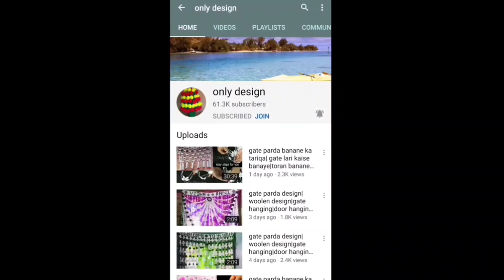thal posh design|chrochet design|table mat design| woolen design| home decoration